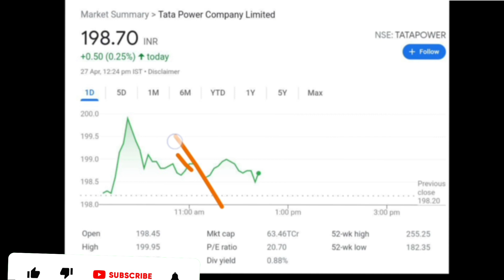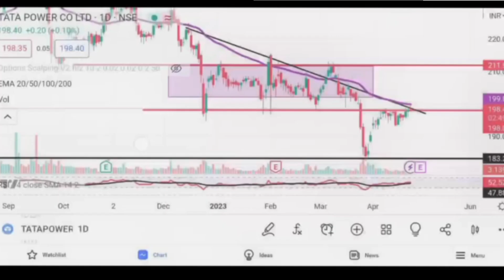Tata Power Share Latest News | Tata Power Share Analysis | Target Price